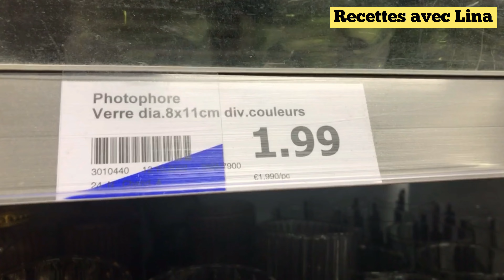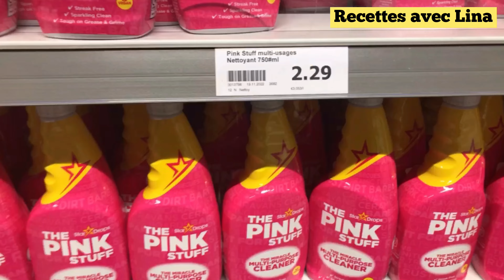Vlog ACTION arrivage NOVEMBRE